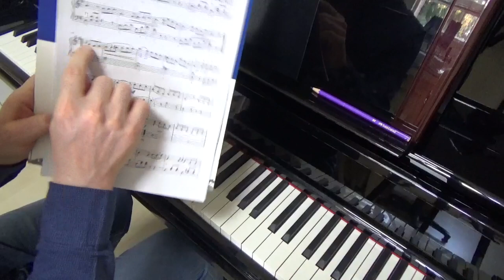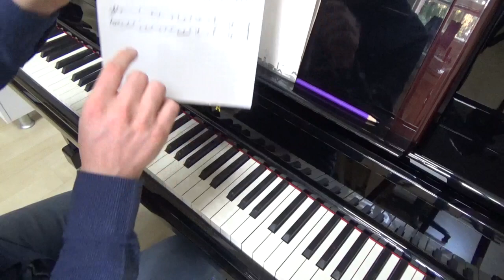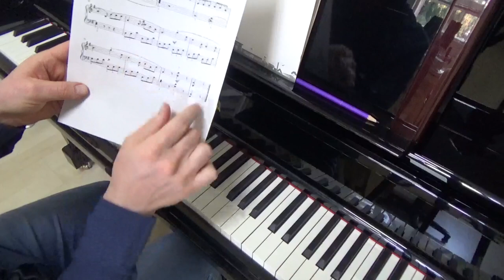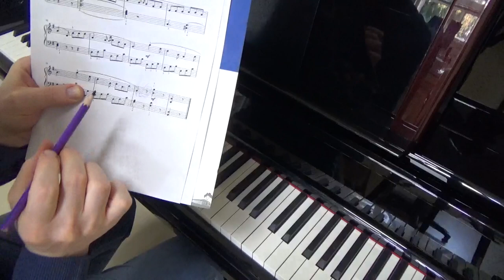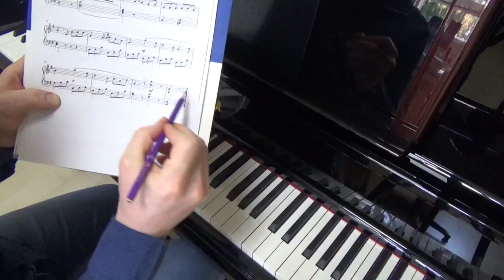Beethoven , Sol Major Sonatin, 2.Bölüm Piyano Dersi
Beethoven , Sonatina in G Major, 2.Bölüm Piyano Dersi